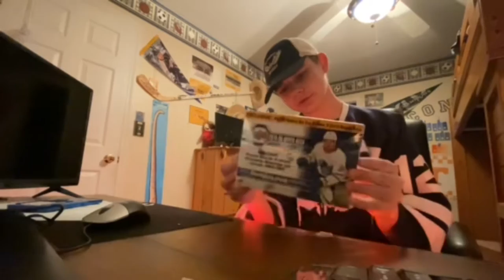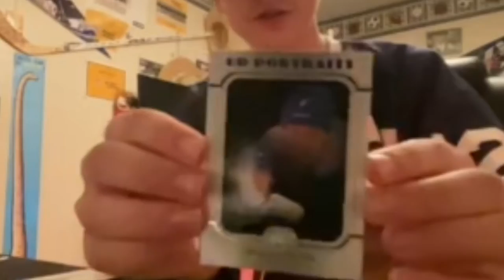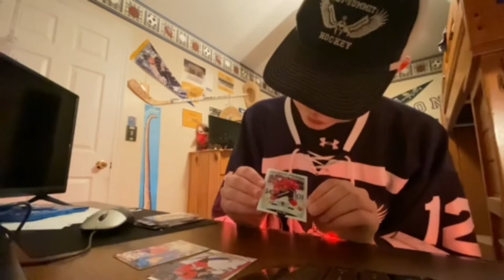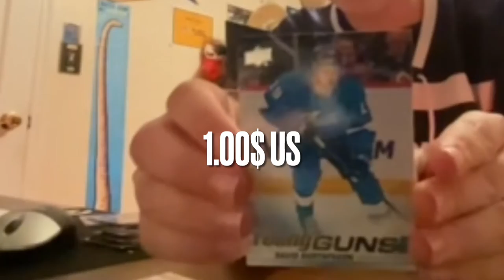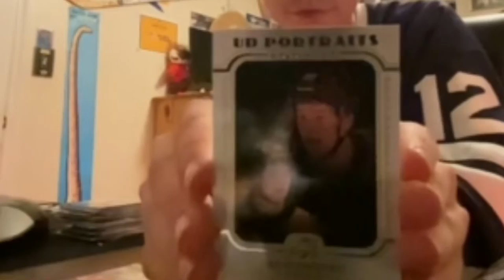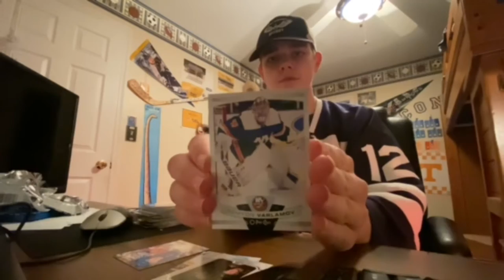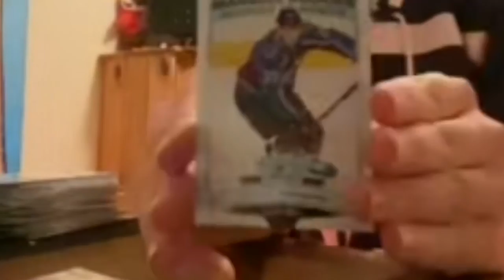19-20 Upper Deck Series 2 Mega Blaster Box Opening *Epic Pekka Rinne pulled???*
This is my first video of many to come. I would like to know your feedback about how I should format these videos in the future so I can make sure you can enjoy them to their fullest extent.